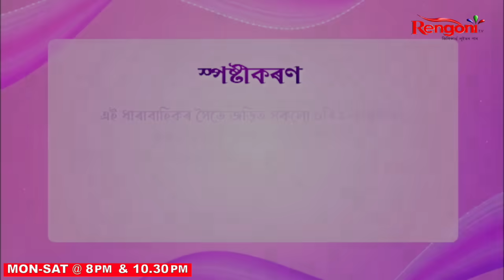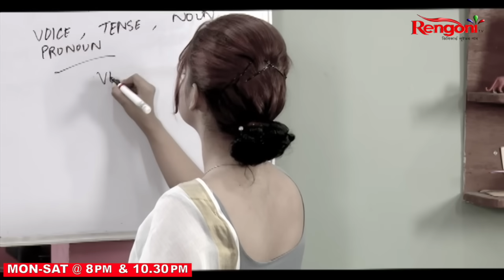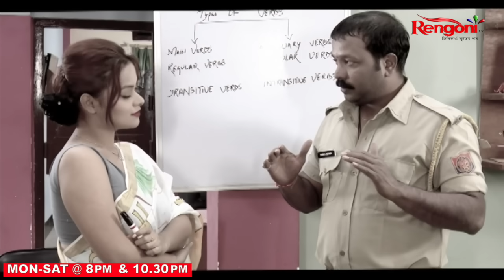Beharbari Outpost [ বেহাৰবাৰী আউটপোষ্ট ] || Ep 2776 || 03.10.2023